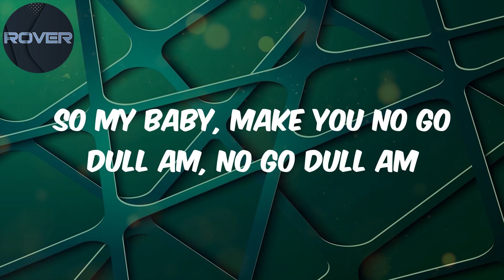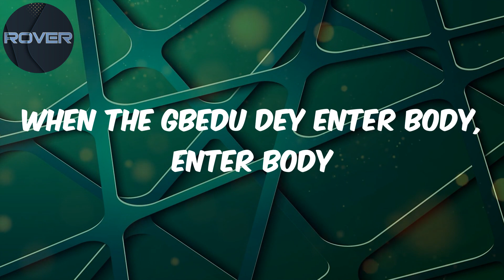Burna Boy - Lyrics - Gbona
Lyrics:
Kilo killo?
(It's Kel P Vibes)
Jeun soke o, them go dey jeun soke o
All my people them go jeun soke o
Boss man, e go jeun soke o
When the gbedu dey enter body, enter body
All the gyal dem go shake their body
Dey go shake their body
Oluwa Burna mo Gbona feli, say mo Gbona feli
You no get money, you dey call police
Me I dey laugh you gan ni
Hmmn
Gidigidi gidigidi gidigidi gidi
O di woronpoto
(Ah, yeah)
Dem say I dey craze, I no normal
But I dey spray you di money, Onyeoma
You suppose to know seh me no be newcomer
So my baby, make you no go dull am, no go dull am
As I dey sing, they feel the pulse
Make all the people jump around
Make you dey listen well because I no fit shout (I no fit shout)
No joking around (ehzewu)
Listen make I tell you what it's all about (gbekelebe)
I no fi tell you as e water enter coconut
You sit down inside bus, you say you be boss (eh eh ehh)
Oya look'u look'u taatata
Look'u look'u taatata
See small pikin wey dey para, wey dey gagaga
Ki lo sele papapa?
Oh looku, looku looku looku taatata
Looku looku taatata
Ki lo sele papapa oh?
All the girl, them go shake their body
Them go shake their body
Oluwa Burna'm Gbona feli (Gbona oh, mo Gbona oh)
Mo Gbona feli (Gbona oh Gbona oh)
You no get money, you dey call police (eheheh)
Hmmn
Gidigidi gidigidi gidigidi gidi (mo Gbona feli)
O di woronpoto
(Ah yeah)
(Mo) Gbona feli